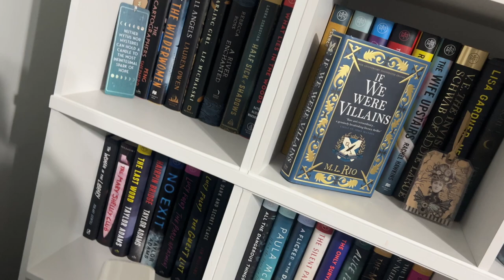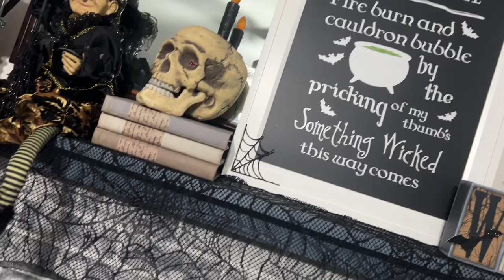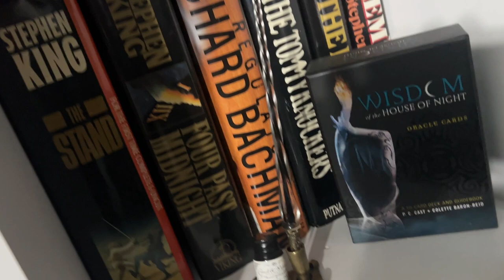This is Halloween - Halloween Decor & Bookshelf Tour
Just a little Halloween decor and bookshelf tour to get you in the mood!

Free Music: Mysterious-Celesta

Teri Hanson
Mysterious Plottings
The Covered Chipboard